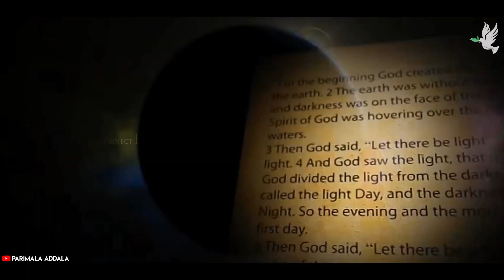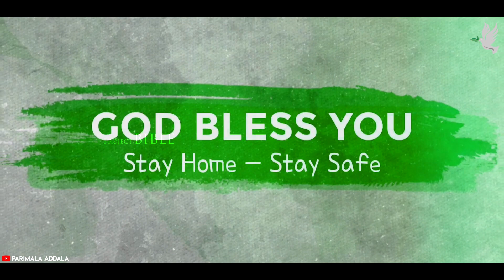సారేపతు విధవరాలు// sarepathu vidhavaralu // PROJECT BIBLE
దేవుడు ఎలియాను బట్టి సరేపతు అనే ఊరిలో విధవరాలిని ఎలా పోషించారో మరణించిన ఆమె కుమారుడిని దైవ జనుని ద్వార ఎలా బతికి౦చినారో ఈ వీడియోలో చూడండి.
GOD BLESS YOU .Support us :)